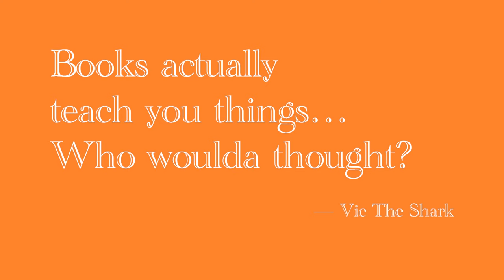I get a student loan from a loan shark…(I’m screwed)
I have to take out a student loan and I think the guy I got a loan from might be in the mob, loan shark, or both. Watch me get an offer I can’t refuse in this funny interaction between me and this loan Shark…